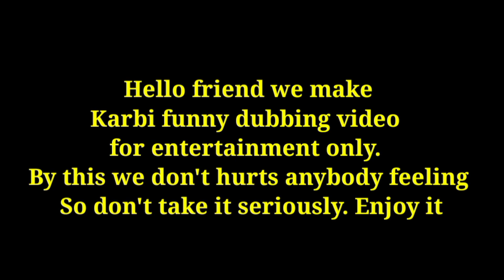Karbi Funny Video 63 || Dubbing video || Comedy Video || Karbi funny video Jonasing Rongphar 2022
THIS VIDEO DUBBING BY= JONASING RONGPHAR

This video is just made for entertainment purpose only please don't take it seriously, and if you have liked this video please share with your friends. will make more videos like this thanks.

All the footage (some scenes) taken from KOI MIL GAYA Movie____  for just entertainment..